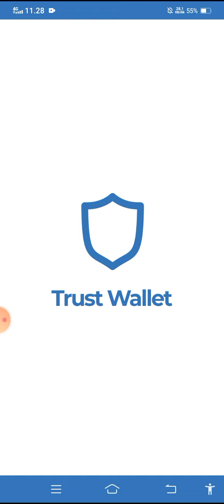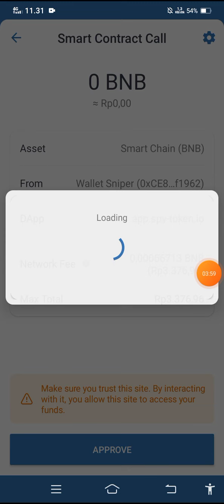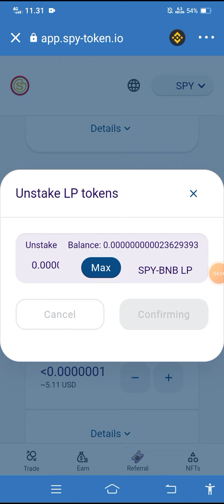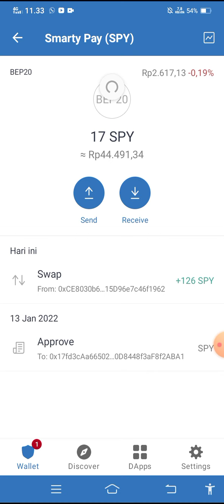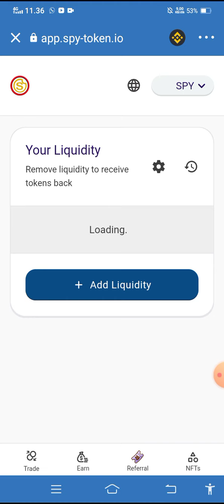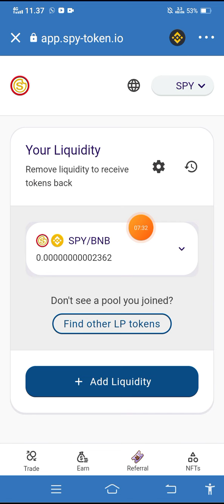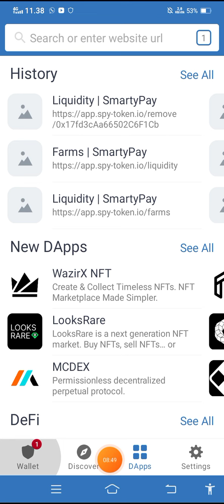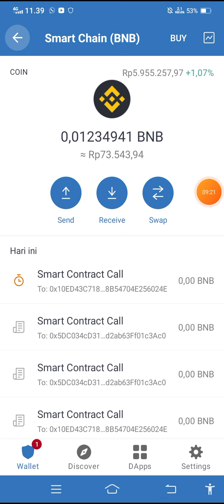UNSTAKE SPY-BNB ⁉️ CARA UNSTAKE SPY-BNB via TRUSTWALLET | UNSTAKING / STOP FARMING TOKEN ‼️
✅Link daftar utk staking/farming👇(copy kemudian buka DAPPS di trustwallet, kemudian paste di kolom situs di bagian atas lalu klik  enter (ok) :

✓SC (smartcontract) SPY:
0x17fd3caa66502c6f1cbd5600d8448f3af8f2aba1

INGAT ‼️ PENGENDALI KEUANGAN ADALAH KALIAN SENDIRI JADI TETAP RISET MANDIRI (DYOR)